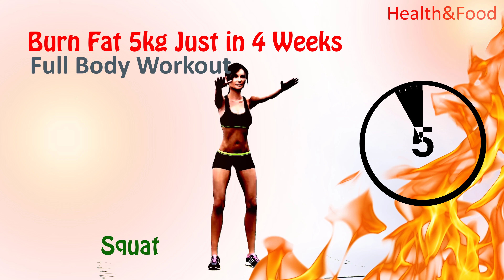Burn Fat Workout 5kg Just in 4 Weeks Knee Friendly at Home - Full Body Weight Loss Exercise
how to lose Belly Fat at Home Weight Loss workout by Health and food cardio Fitness Training For men and women how to lose weight fast exercise at home
tips for weight loss for women
belly fat exercise for women
how to get rid of belly fat
Future Online Personal Training
best online pt course
How to Lose Lower Belly Fat workout for women for beginners, belly fat  Health&Food fat hatam karne ka tarika 2021 wazan kam karne ka tarika